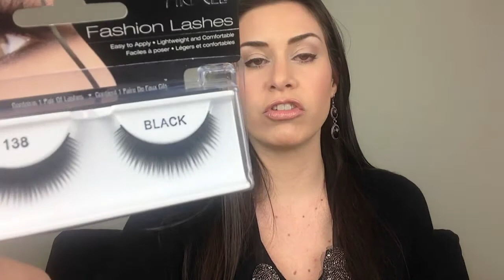Como Aplicar Cílios Postiços? Vem Comigo, Brasil!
Assista o tutorial e saiba como aplicar, retirar e limpar seus cílios postiços.